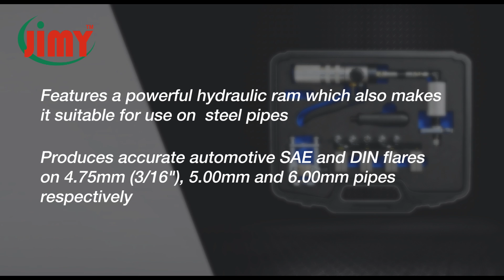Jimy Tools-Hydraulic Flaring Tool